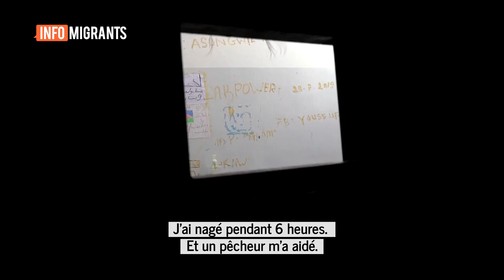Libye : le désespoir des migrants du centre de détention de Zliten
Zliten fait partie des huit centres de détention officiels administrés par le gouvernement libyen. Selon Médecins sans frontières, il s’agit d'un des centres les plus privatifs de liberté du pays. Les migrants y sont enfermés arbitrairement près de 24h/24 sans aucun contact avec l’extérieur. Certains y passent plus d'un an. Reportage sur place.